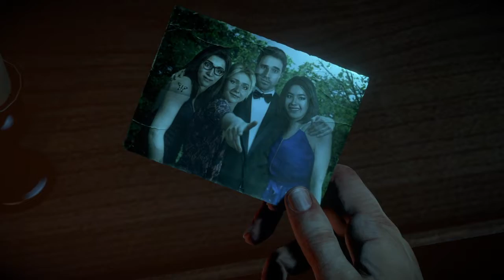Until Dawn gameplay episode 2